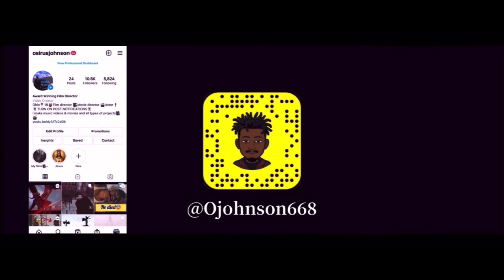KG800- Glizzys & Dracos (Official Music Video)